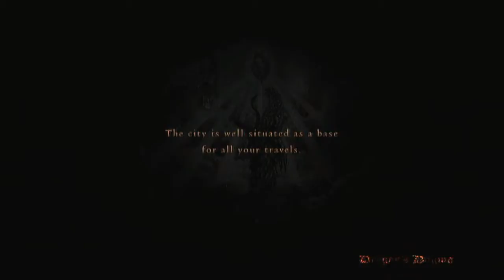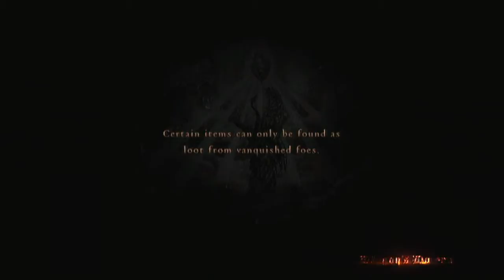Dragon's Dogma HD playthrough part 28 with commentary